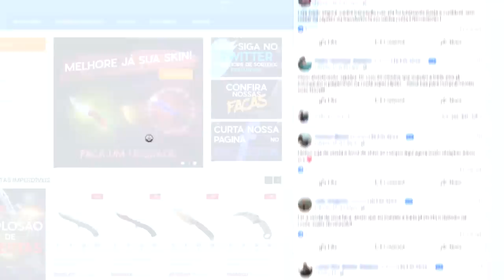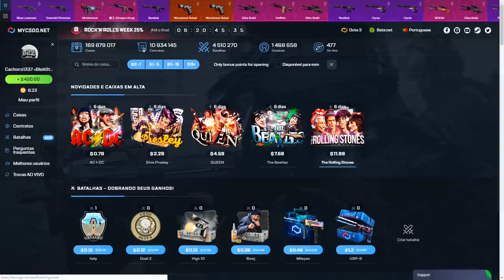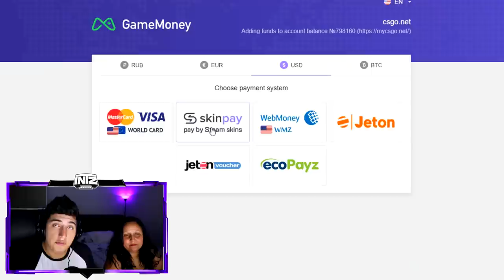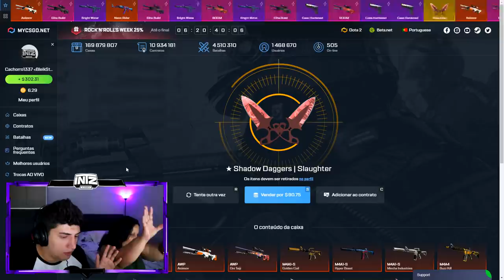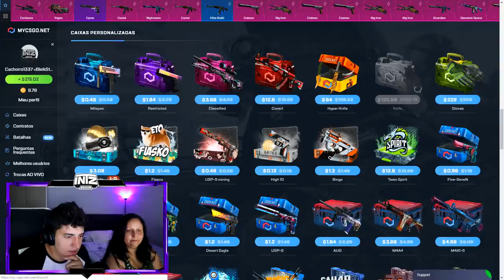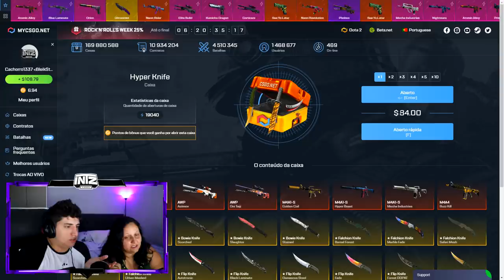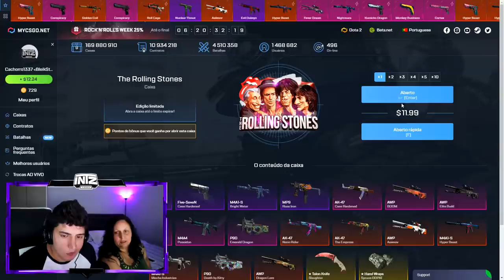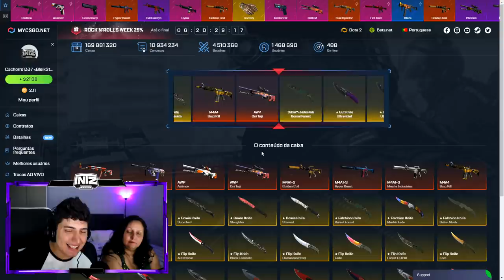GANHEI UMA FACA ABRINDO CAIXAS com A MINHA MÃE!